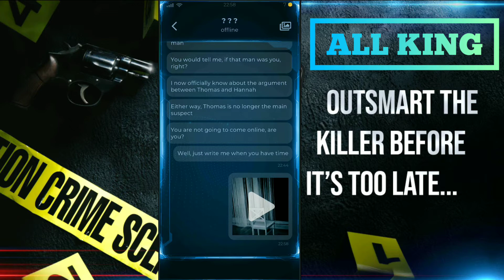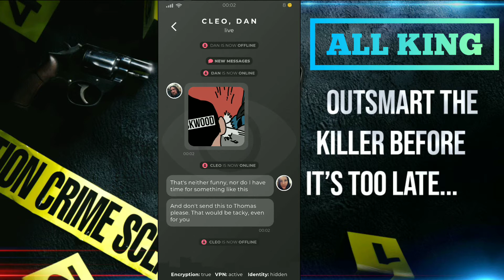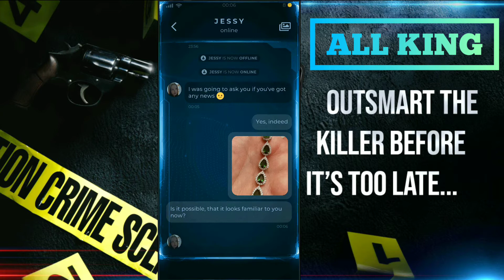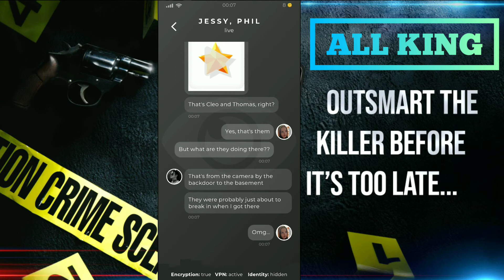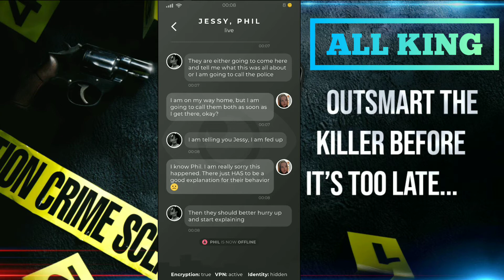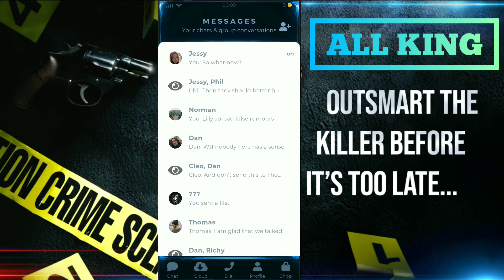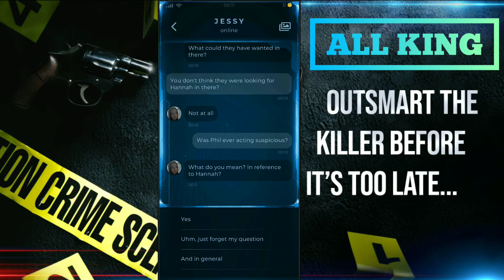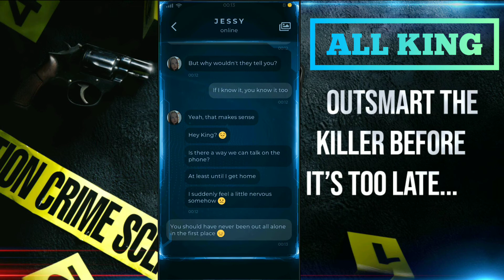DUSKWOOD EPISODE 5 PART 4